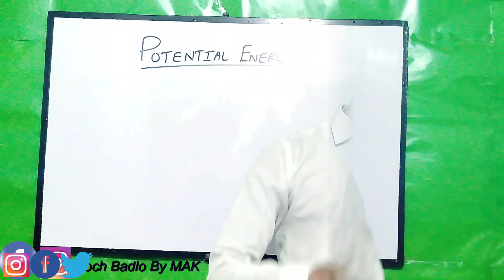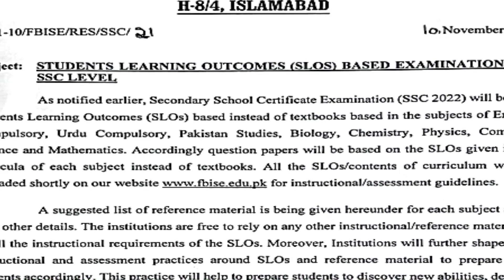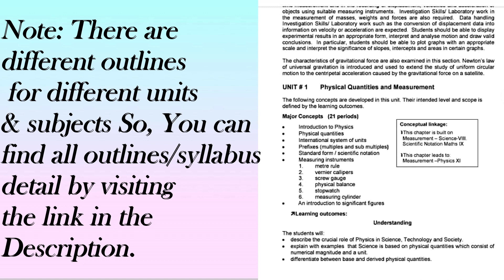How to prepare for like a Board topper in SLO based exam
Dear students this video is for all those students who are confused about the new policy/reforms of FBISE that are SLO (Student learning outcomes)
So this video will help you to understand this new system and prepare well for your upcoming Board exam 2022.

Visit Physics SLO curriculum video (class-10): It will be uploaded soon
Visit Chemistry SLO curriculum video:  It will be uploaded soon
Visit Maths SLO curriculum video:  It will be uploaded soon
Visit Biology SLO curriculum video:  It will be uploaded soon
Visit FBISE SLO Based Complete Syllabus/outlines of SSC Physics: It will be updated soon.
Visit FBISE SLO Based Complete Syllabus/outlines of HSSC Physics: It will be updated soon.